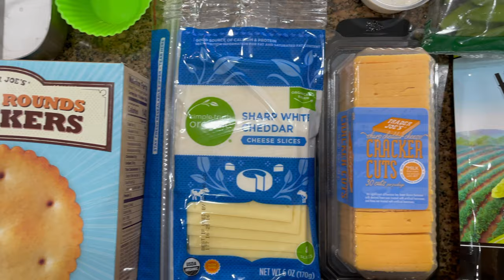The Lunchable Charcuterie Board for Kids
While I know most kids would always choose a store bought Lunchable, I’m convinced making one of these adorable Lunachable charcuterie boards for your kids would be hard to deny! 🥪

And if we’re being honest here, charcuterie is basically a fancy Lunchable! So it was fun to create my fancy and cute version for my kiddos to take to school 🚌

Here is what I used inside the 🍱

Ham, turkey
Yellow/white cheddar (sliced works best for cookie cutting)
Round crackers
Snap peas
Ranch
Strawberries
Snap pea crackers
Chocolate
Gummy bears

Bento box
Bits Kits Stainless Steel Bento...

Leaf picks
Torune Food Picks Bento Lunch...

Silicone cups
LetGoShop Silicone Cupcake Liners...

Veggie/fruit cutters
BENBO 49Pcs Vegetables Fruit...

Sushi dividers
Sushi Bento Box Divider...